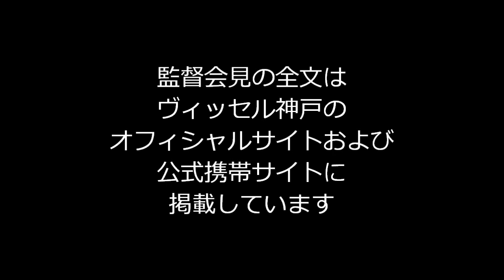2013 J2リーグ第22節vs.ファジアーノ岡山 安達亮監督【試合後記者会見】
2013 J2リーグ第22節
ファジアーノ岡山［1 - 0］ヴィッセル神戸
［得点者］
岡山：押谷 祐樹（2'）
神戸：
■ヴィッセル神戸オフィシャルサイト